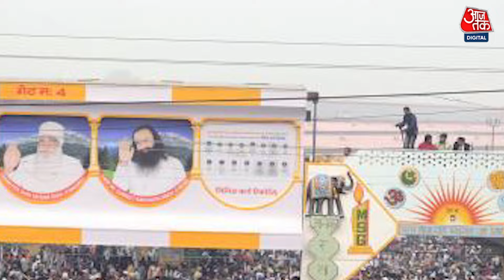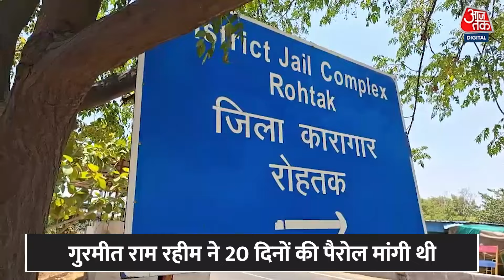Ram Rahim Singh Parole: हत्या और रेप की सजा काट रहे राम रहीम सिंह को Haryana चुनाव से पहले पैरोल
रेप और हत्या का सजायाफ्ता राम रहीम हरियाणा में वोटिंग से ठीक पहले फिर जेल से बाहर आने वाला है. चुनाव आयोग ने गुरमीत राम रहीम की पैरोल की याचिका को शर्तों के साथ मंजूरी दी है. पैरोल के वक्त के दौरान गुरमीत राम रहीम के हरियाणा में दाखिल होने पर रोक रहेगी.